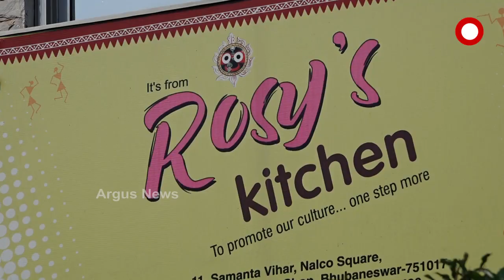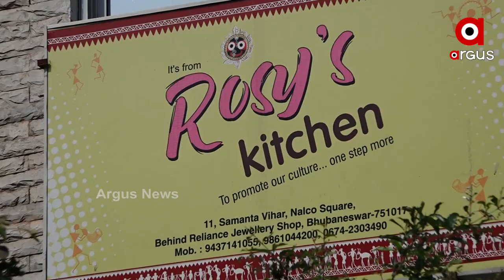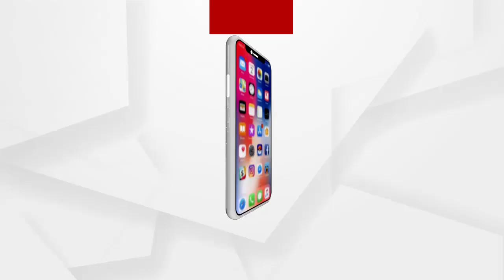ଭୋକ ବଢ଼ାଉଛି ରୋଜି କିଚେନ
ରାଜଧାନୀର ସାମନ୍ତ ବିହାର ଅଞ୍ଚଳରେ ରହିଛି ଏକ ନିଆରା ହାଣ୍ଡିଶାଳ । ରୋଜି କିଚେନ ନାଁରେ ଜଣାଶୁଣା ଏହି ରୋଷେଇ ଶାଳରେ ବର୍ଷ ସାରା ମହକିତ ହେଉଥାଏ ଓଡ଼ିଆଘରର ସ୍ୱାଦିଷ୍ଟ ବ୍ୟଞ୍ଜନ ଓ ପିଠାପଣା । ଜଣେ ୫୩ ବର୍ଷର ମହିଳା ସରୋଜା ଚୌଧୁରୀ ବିଗତ ୨୦୧୨ ଠାରୁ ଏଠାରେ ଇଣ୍ଡିଆନ,ପାରମ୍ପରିକ ଓ ଚାଇନିଜ ଫୁଡ ତିଆରି କରି ନିଜର ନିଆରା ଦକ୍ଷତା ପ୍ରତିପାଦିତ କରାଇଛନ୍ତି.
Thank You for supporting us @RohitSrivastavaa  with your Visuals